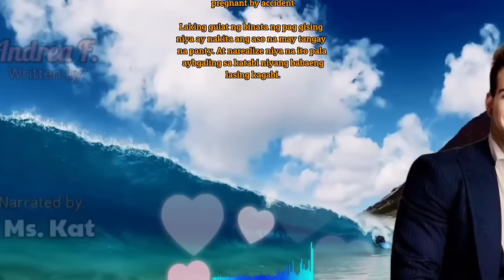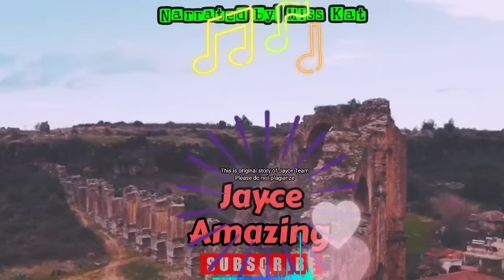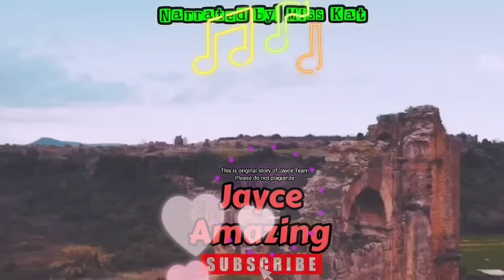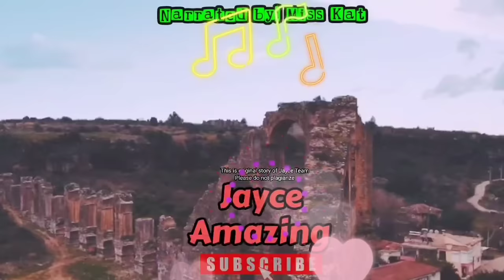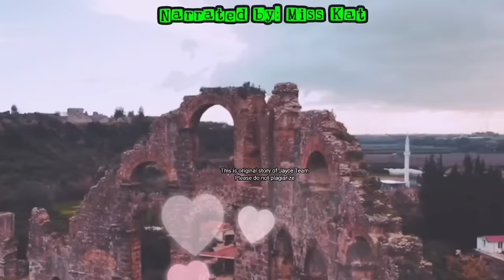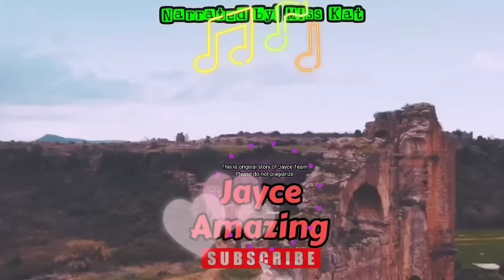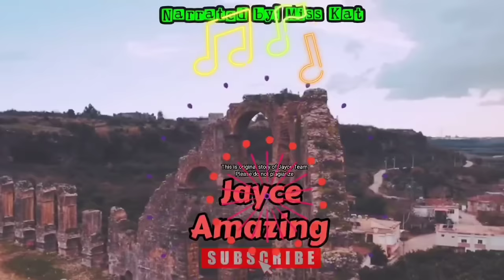LALAKING INIWAN, GUMANTI SA HARAPANG PANLOLOKO NG NOBYA; BUMULAGA ANG HUBAD NA BABAE SA TABI NIYA!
Tagalog Love Story | Tagalog Series Full Episode l Story Tagalog | Love Story Korean Drama TagalogVersion |Love Story Tagalog| Tagalog Audiobook Tagalog Radio Drama Stories | Short Love Stories Tagalog ||One Night Stand | Dating Love Story

Title:
Story Writtenby: Andrea F.
Main Lead:  Jane and Gerald
Narrated by: Miss Kat

Dreame
Wattpad
Famelnk
GoodNovel

Related/Similar Channel
Kat Amazing Stories PH
Saima TV
Inday Series
Amihan Stories
Soskalami
Kulay TV
Skylar Guru
Papa Dudut
Dear Siren

MOEntertainment